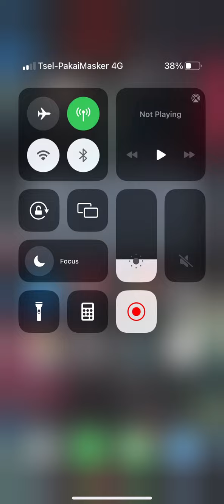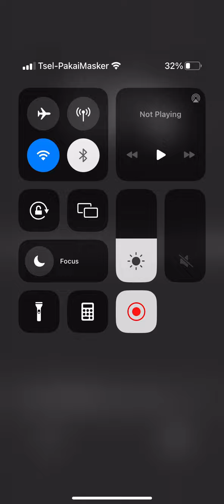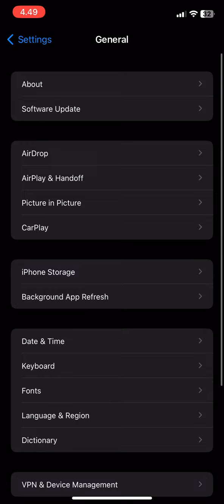Amankah Update iOS 16.5.1 di iPhone EX inter?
Tested on iPhone 11 ex inter kemenprin ✨
🌍 Tentang Teknodaim